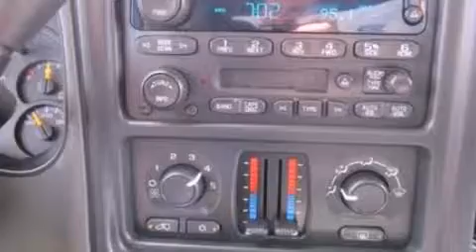Used 2005 CHEVROLET SILVERADO 1500 Newton KS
We have been honored to serve the Newton KS area , we promise that your experience at our dealership will exceed your expectations !

 Year : 2005
 Make : CHEVROLET
 Model : SILVERADO 1500
 Engine : 5.3L V8 16V MPFI OHV
 Trans . : 4-SPEED AUTOMATIC
 Exterior : BLUE
 Miles : 42,005

 Stock : NP6451A